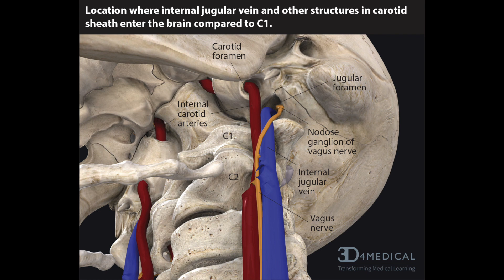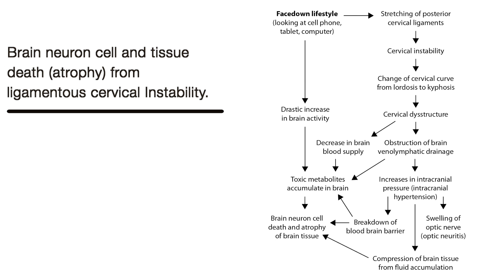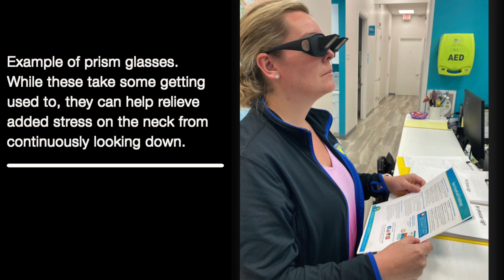Forward Head Posture & Declining Brain Health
Dr. Hauser discusses the importance of correcting forward head posture before it's too late and leads to brain atrophy. We hope that you will put some positive changes into action in your own life to help your neck curve and brain health.

The Hauser Neck Center at Caring Medical Florida is located in Fort Myers, FL in the US. We treat patients who travel to our center from all around the globe, however, we do not treat all cases.
*Please understand that we cannot give specific outside referrals or online medical recommendations.